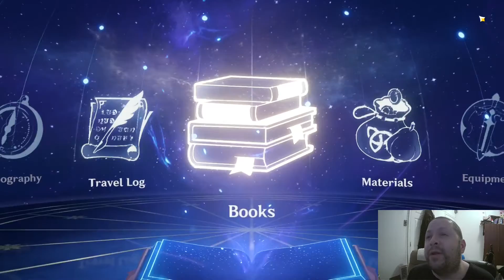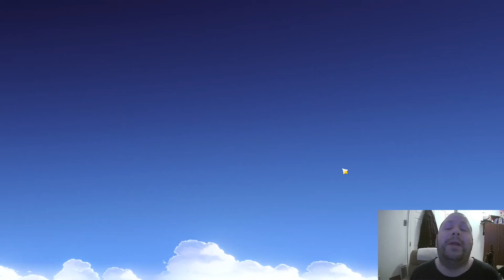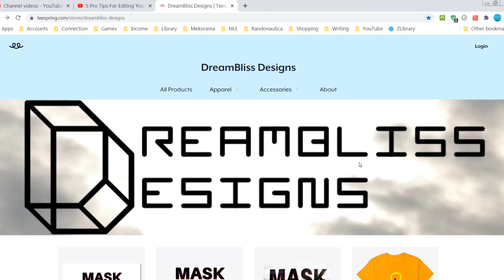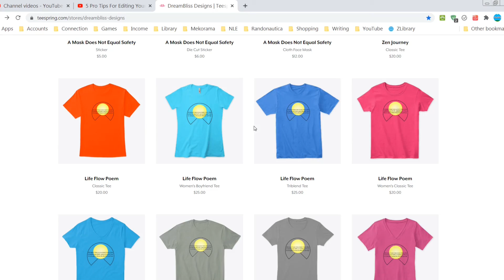Genshin Impact Episode 04 - Lost In A Library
In the aftermath of the dragon attack my party meets up with the Knights of Favonius (I probably spelled that incorrectly.) After some conversation, I run around their headquarters and wander their library. Oh and I open some wishes. What did I get? Do I really have to say it? Watch and find out!

24:05 - Northern Lights - Chris Haugen

If you are a musician who has some music you would like to have featured in one of my videos, contact me or comment below with the necessary contact info or links, and be sure to include a statement giving me permission to feature your music. If I like your music and use it, I will definitely share it with others and spread the word!

How much are you enjoying the new series so far? Is there anything I can do to make your experience even better?

Would you like to see some of my Minecraft work? You will find it at Planet Minecraft:

The rest of my art, mostly photography, can be found on Deviant Art:

Do you prefer reading? I got you covered!

Thank you for your comments, likes, subscriptions and views! Look for my next video for Genshin Impact COMING SOON!